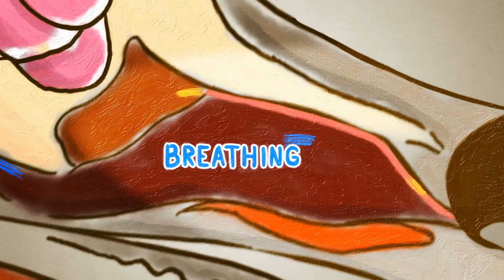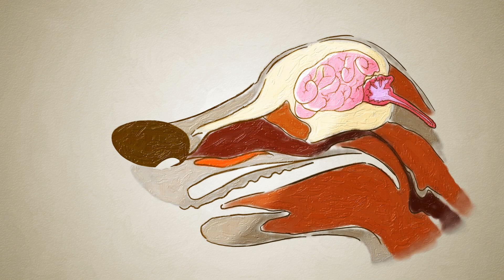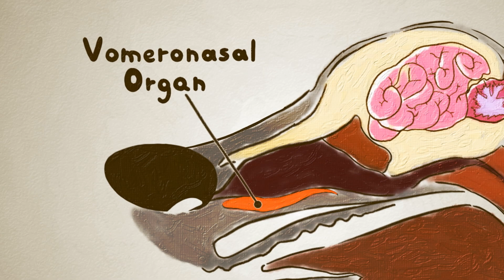كيف "ترى" الكلاب بأنفها؟ - ألكسندرا هورويتز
ربما تكون قد سمعت التعبير الذي يقول إن الكلاب "ترى بأنفها". إن تكوين الأنف المذهل لهذا المخلوق يكشف بالفعل عن عالم كامل يتجاوز ما يمكننا رؤيته. توضح ألكسندرا هورويتز كيف يمكن أن يشم الكلب بأنفه الماضي والمستقبل وحتى الأشياء التي لا يمكن رؤيتها على الإطلاق.

درّسه Alexandra Horowitz

 إخراج Província Studio